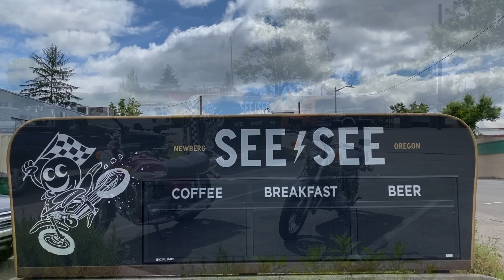1970s Superbike Motorcycle Ride - Kawasaki KZ1000 and Suzuki GT750 Water Buffalo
70's Super Bike Ride

1978 Kawasaki KZ1000 and 1972 Suzuki GT750 Water Buffalo

       a huge thank YOU in advance 🙏